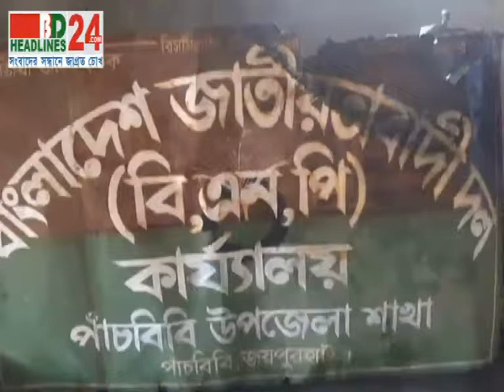1 Joypurhat BNP 12 01 14